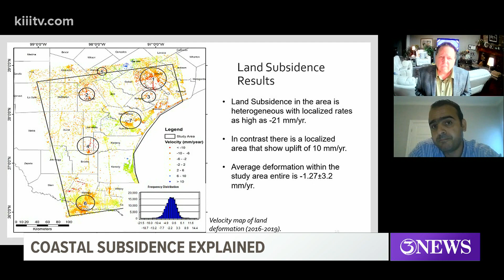Coastal sinking, caving explained by researchers at Texas A&M Corpus Christi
From 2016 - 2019, a huge section of South Texas from Victoria to McAllen was researched to see how the land moves over time.